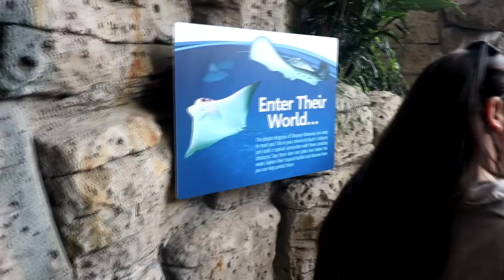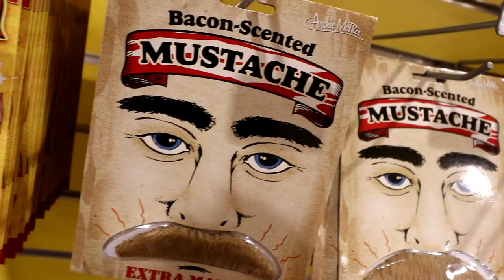I Proposed On My Birthday...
My girlfriend and I planned a trip to go to the Newport Aquarium in Cincinnati, Oh. She also made a video for me highlighting my Dodge Charger and I loved it. We had so much fun at the aquarium and then afterward I made the crazy decision to ask her to be my wife. See how she reacts and let me know if you liked how I did it in the comments below! Check out her page and give her some love! Let her know that you saw the video and tell her how you felt about it. I need all the love I can get and send it all to her ! :)
This truly was the BEST MARRIAGE PROPOSAL AND MY BEST BIRTHDAY EVER !